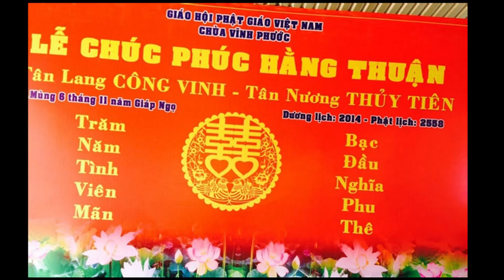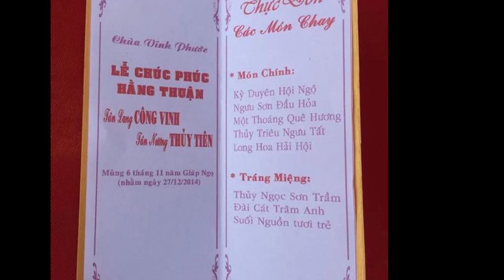Đám cưới Thủy Tiên - Công Vinh đãi tiệc chay | Không muốn sát sinh trong ngày cưới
Đám cưới Thủy Tiên - Công Vinh đãi tiệc chay
GNO - Đám cưới của cầu thủ Công Vinh và ca sĩ Thủy Tiên sẽ tổ chức vào ngày 27-12 tới đây, được chiêu đãi tiệc chay với khoảng gần 1.000 khách mời.
Thông tin trên được ca sĩ Thủy Tiên và cầu thủ Công Vinh xác nhận với báo chí, khẳng định việc đãi tiệc chay vì "không muốn sát sanh" trong ngày trọng đại của mình. Ngoài ra, lễ cưới còn được làm lễ hằng thuận tại chùa ở Kiên Giang.
Nhiều trang báo điện tử và cộng đồng mạng yêu thích hai nhân vật nổi tiếng trong làng giải trí - thể thao này đã dành nhiều lời khen tặng vì ý niệm lành dẫn tới quyết định nhân văn của cả hai.
Được biết, Công Vinh quê ở Nghệ An, là cầu thủ bóng đá hàng đầu VN hiện nay, còn ca sĩ Thủy Tiên quê ở Kiên Giang; hai người đã có thời gian quen nhau 6 năm trước khi đi tới quyết định kết hôn.

Em bé ăn chay trường từ trong bụng mẹ theo Thực Dưỡng, vợ chồng ca sĩ Nguyễn Đức Tùng